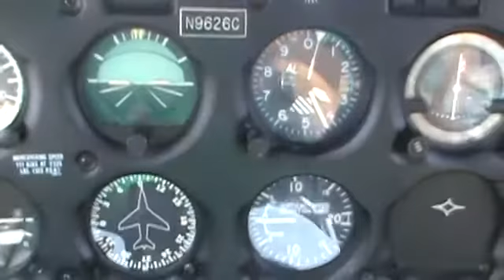Flying with Folding Boats To Ocracoke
Flew to Ocracoke, NC in 2012 with a pair of folding boats in the back of the plane in celebration of 25 wonderful years with my beautiful wife (and videographer), Carol Flood.